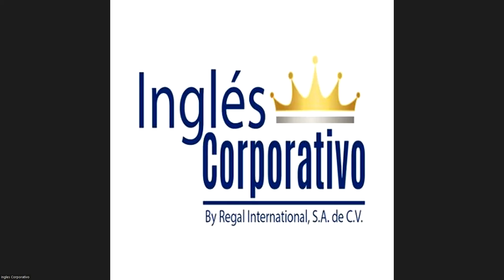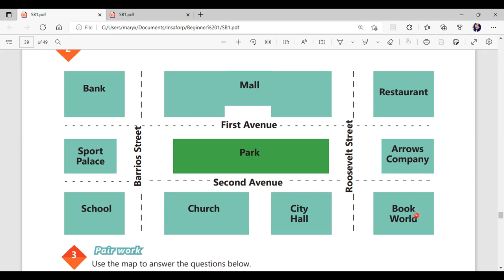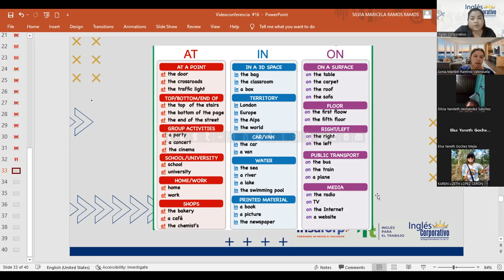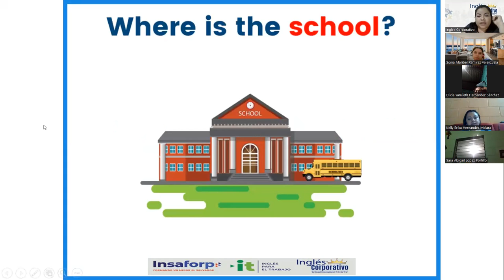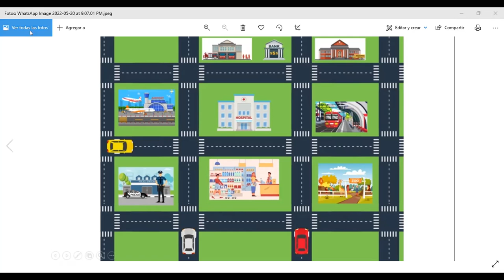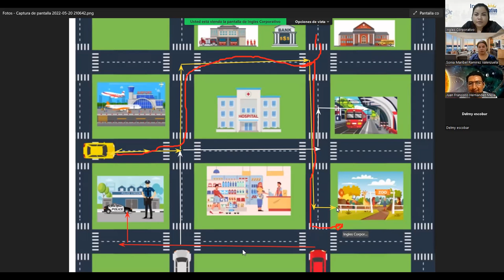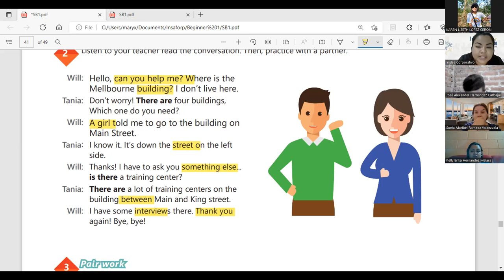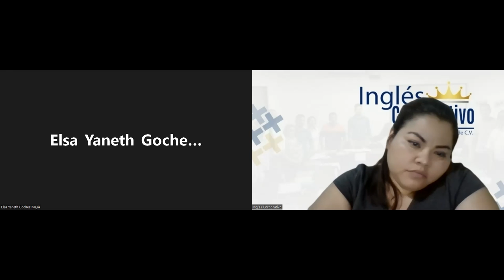Ingles Corporativo-20-05-2022- HOW TO USE THERE IS AND THERE ARE + QUANTIFIERS.